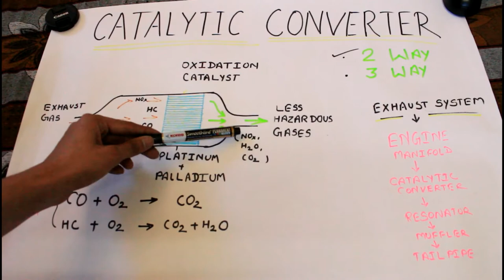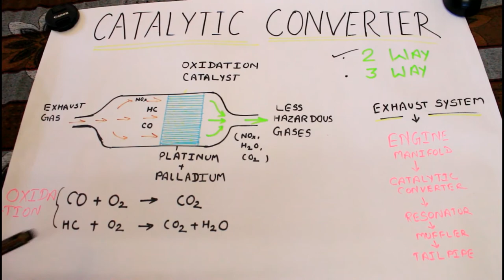2 way catalytic converter in Hindi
This video is related with 2 way catalytic converter

Thank you so much for watching guys if you like this video please share this with your friends hit the like button subscribe our channel and also press the bell icon to get our every video first.